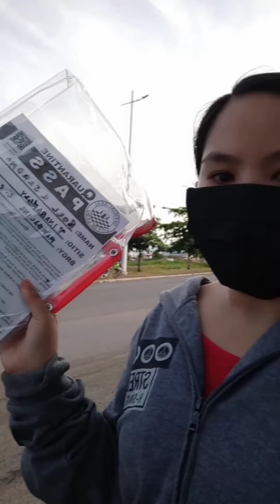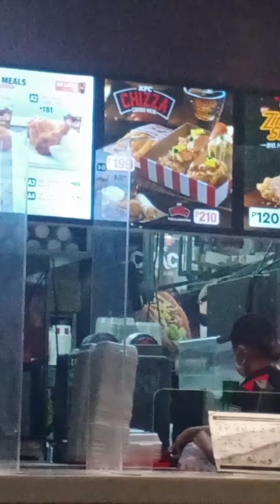MY FIRST DAY! ARAW NG KALAYAAN NG ALASKA MAMBALING CELEBRATION